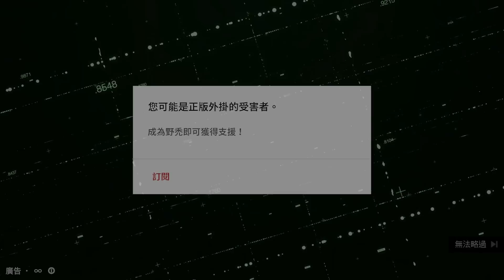TK DBD l Dead by daylight l 黎明死線 ➤髮力換來的聽力不夠用了嗎？因為騎士腳興起的技能！